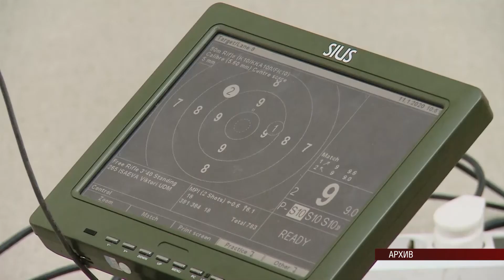Новости спорта 10.09.2020